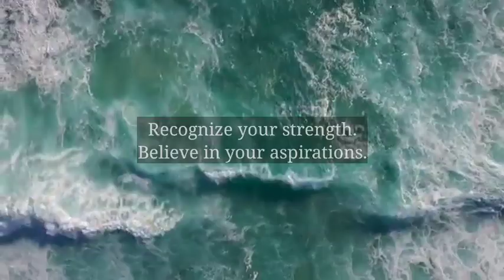🌈God Message today | God Says, You'll lose this in March..